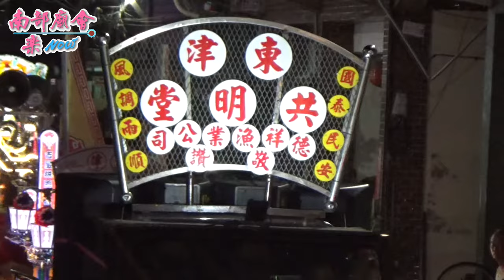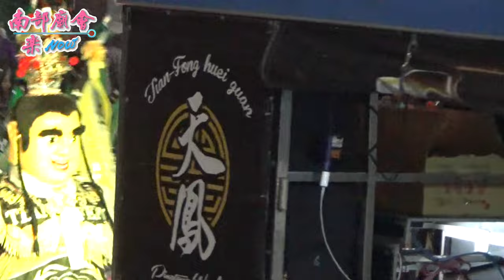10／10(六) 屏東新園鹽埔仔蔡家廣澤尊王四太保往小琉球幸山寺進香三載圓科回駕遶境